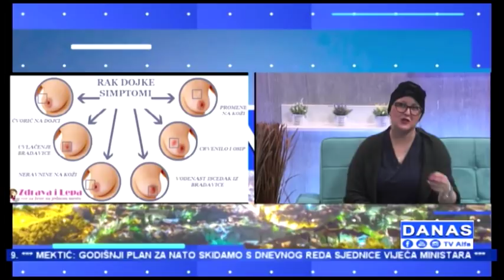"Danas" TV Alfa: Nikolina Popović (22.01.2019.)